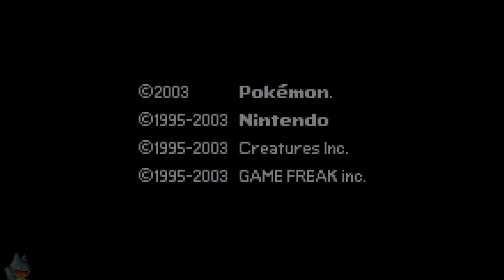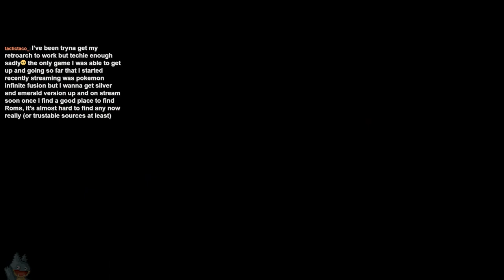Somewhere Beyond The Sea | Pokemon Sapphire (GBA) | Casual Playthrough (Day 10)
A casual stream of my tenth day playing Pokemon Sapphire for the GBA. In this, I talk about challenge modes in games, the excitement of sharing game experiences with others, and most importantly, a mention of the iQUE Player.